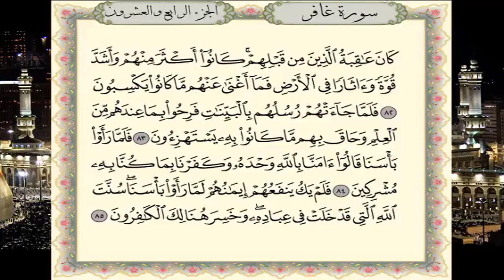سورة غافر برواية حفص عن عاصم - القارئ نبيل حتيم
تلاوة سورة غافر برواية حفص عن عاصم  - القارئ المغربي نبيل حتيم